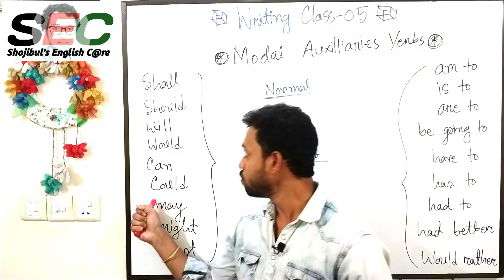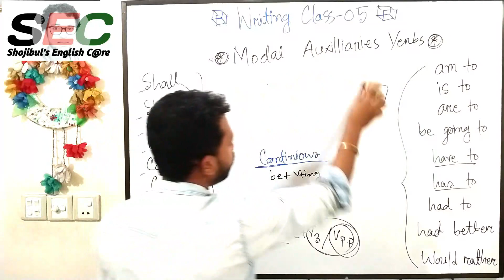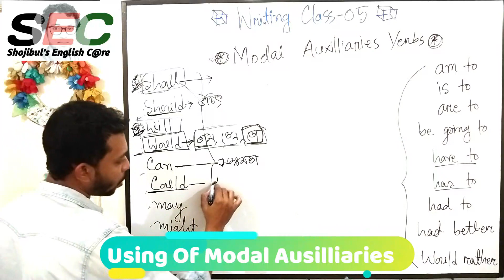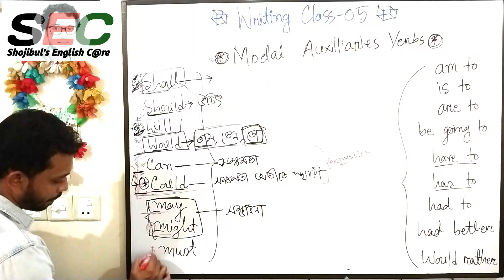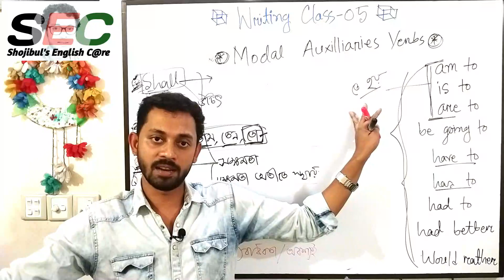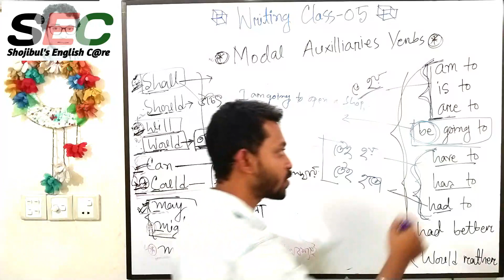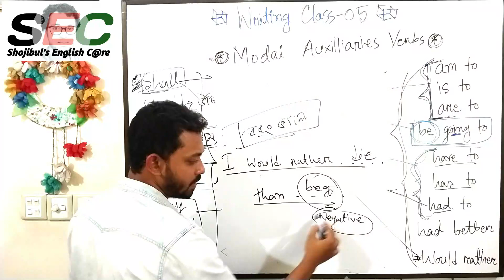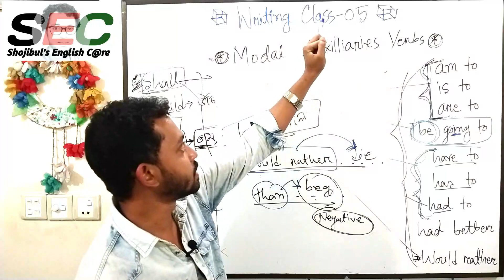Free-hand Writing with Modal Auxiliary Verbs-05 ||বাংলা থেকে ইংরেজি অনুবাদ|| Shojibul's English Care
Shall, Should Will, Would, Can, Could, May, Might, Must, am to, is to, are to, have to, has to, had better, would rather. by using these modal auxiliary verbs we can easily make the sentences and express our desire through our writing.